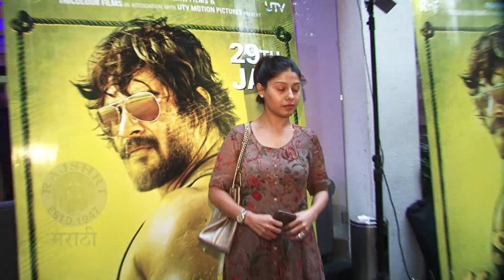AABHALACHYA GAVALA - Song Out | Kulkarni Chaukatla Deshpande | Shankar Mशंकर महादेवनच्या आवाजात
कुलकर्णी  चौकातला देशपांडे या सिनेमातील आभाळाच्या गावाला हे गाणं शंकर महादेवन यांच्या आवाजात reprise करण्यात आलं आहे.